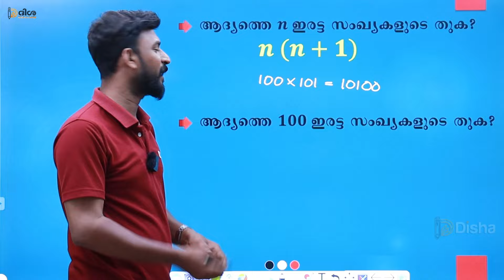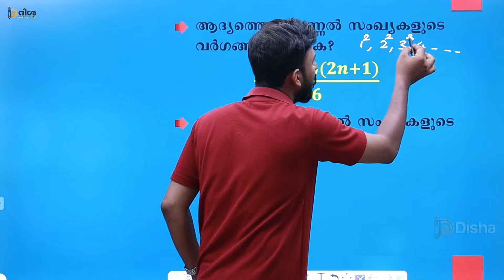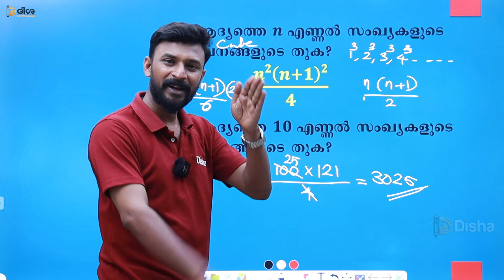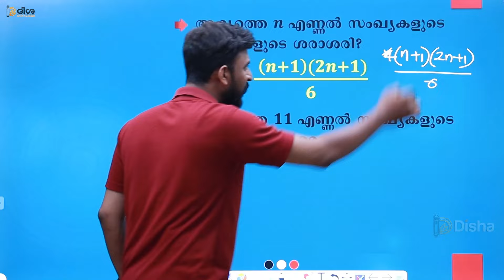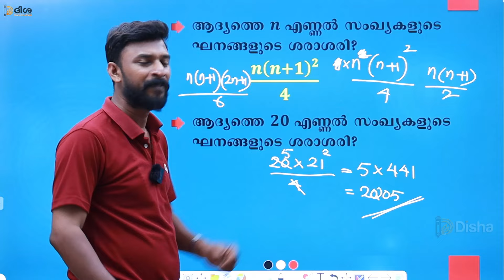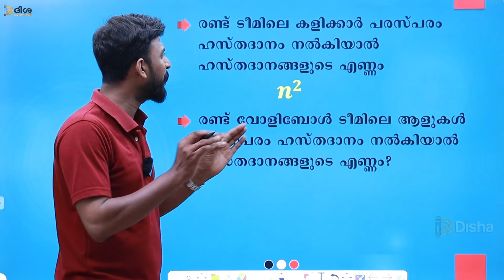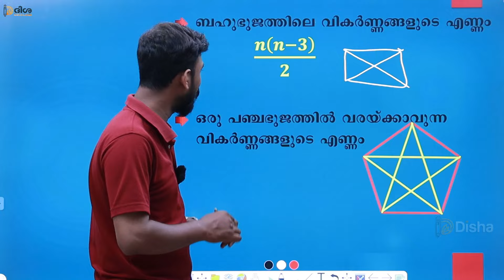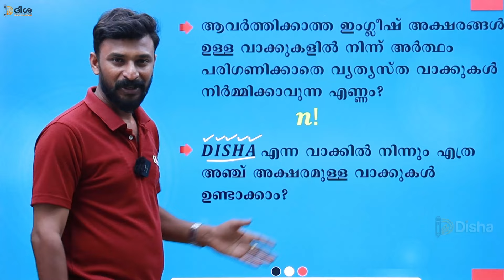'n' ന്റെ ഓരോ കളികളെ.. || LP/UP, LDC || MATHS || DISHA PSC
ആപ്പിനെ കുറിച്ചുള്ള കൂടുതൽ വിവരങ്ങൾക്ക് താഴെ കൊടുത്തിട്ടുള്ള നമ്പറുകളിൽ ബന്ധപെടുക

lp/up